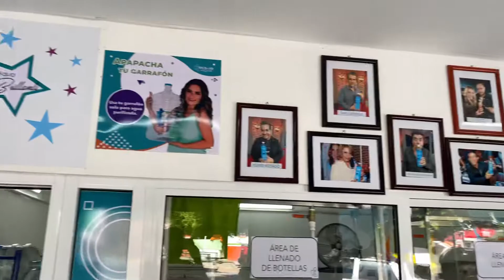MOTOCARRO DE CARGA 250 cc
🔥En motocarrosisrael tenemos el motocarro de carga que necesitas para el transporte de tus

📌 Facturamos a su nombre o empresa.
🌎 Envíos a toda la República y EU 🇲🇽🇺🇸

✅ Motocarro 250 CC.
✅ Capacidad máxima de carga: 850 kg.
✅ Diferencial de carga y Cardán.
✅ Barras de estabilización.